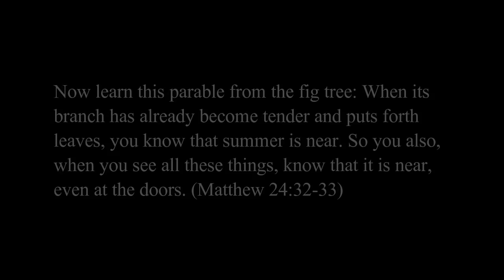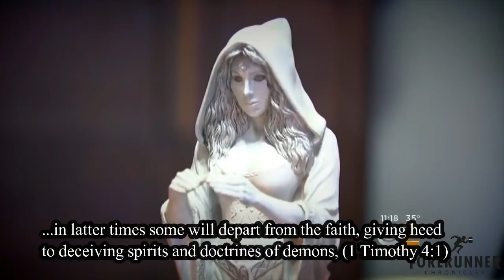Jesus Is Coming Soon! ARE YOU READY? - Signs of the End Times - Bible Prophecies.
WE NEVER SET DATES. We merely proclaim the Bible truth concerning end time signs. It is Satan who keeps setting these dates to turn people away from truth.

When Noah and Lot warned their respective people of God's coming judgment and destruction, the people would not listen. Instead they treated Noah and Lot as "extremists". Then the destruction that DID come found the people unprepared. Thus it will be when Jesus Christ returns. (Luke 17:26-30)

This is my compilation video based on the topic - End of the World - Signs Jesus is Coming. For more Bible resources please visit my web

There are signs that the leadership of Turkey are making plans to do the very thing Daniel 11:45 said they would. And that is to 'plant the tabernacles of his palace between the seas and the glorious holy mountain' - JERUSALEM! This event is a guidepost to show how close we are to the close of probation. When the Islamic power moves it's base to Jerusalem to take control, then the battle of Armageddon (a literal battle of world powers) will take place. And the coming of our Lord Jesus Christ will then take place.